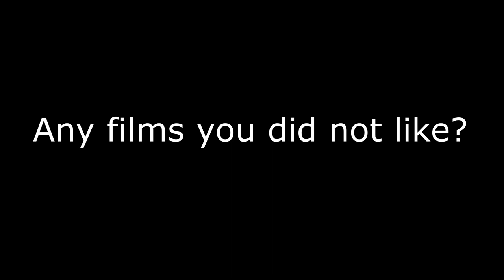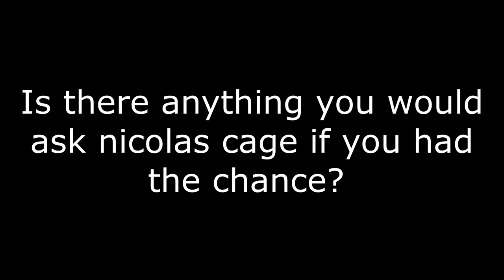Interview with Jacob Thompson about Nicolas Cage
Hello! This is an interview with Jacob Thompson, creator of the hit website Film Fare! In this interview, we ask Jacob questions about infamous actor Nicolas Cage. If you would like to check out Jacob’s own personal fan page dedicated to Nicolas Cage himself look no further than